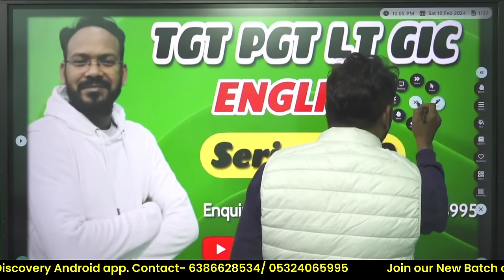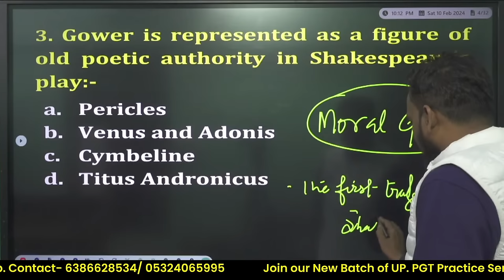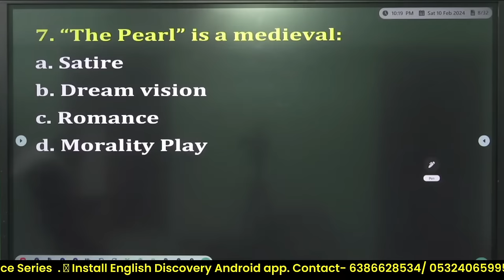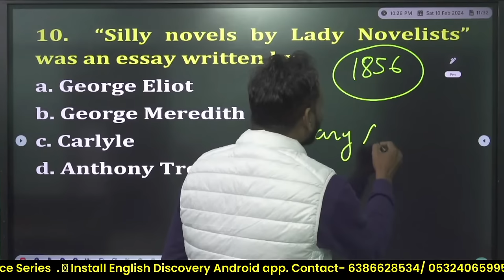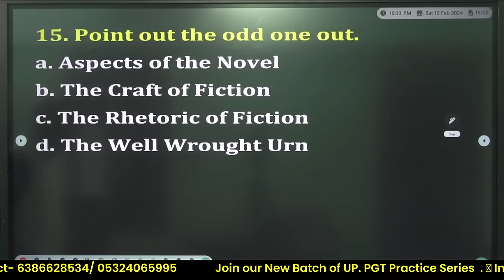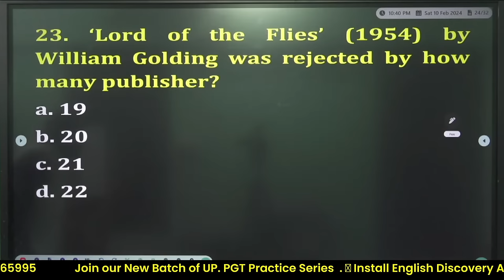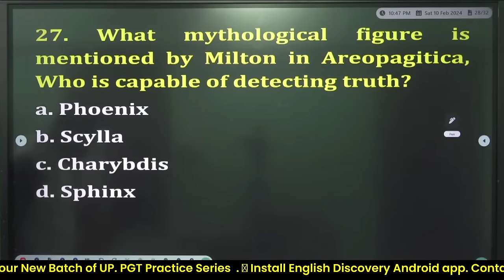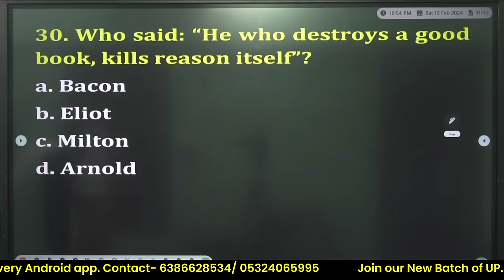🔥TGT, PGT, LT GRADE, GIC ENGLISH || Series -09 || English Discovery || By Bhupesh Sir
GIC LECTURER
NET/JRF
BHUPESH SIR
ENGLISH DISCOVERY